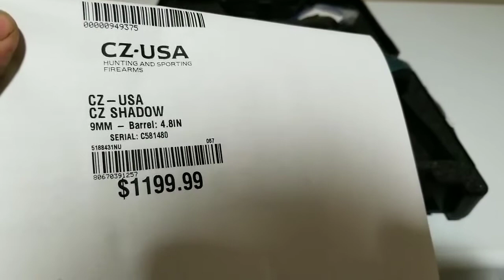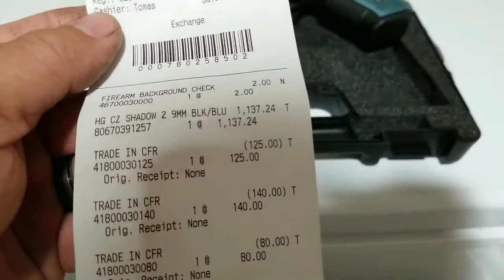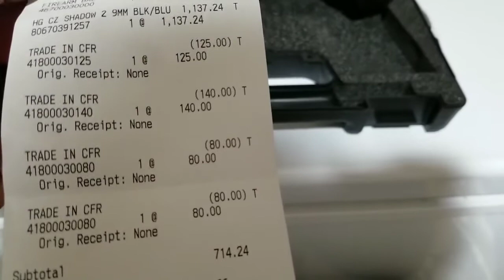Ok ok here's what is really in the box!